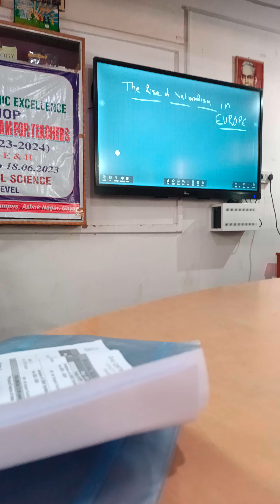CBP#Gaya...Rise of Nationalism (3)